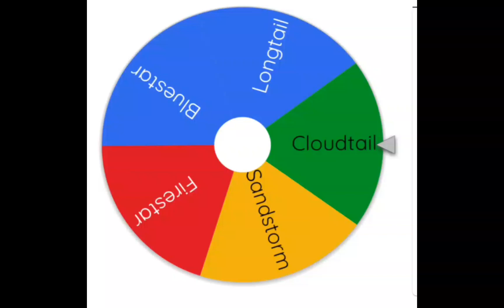• Day #3 of drawing warrior cats from a spinning wheel •